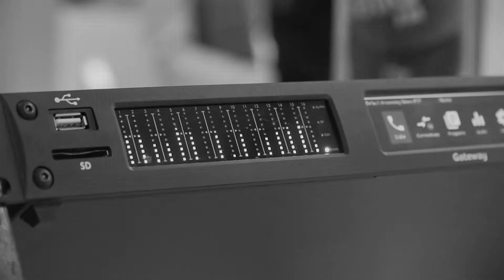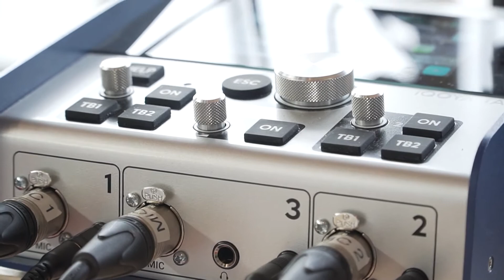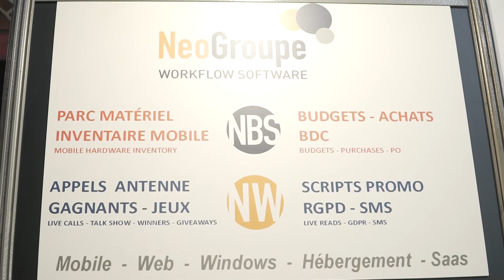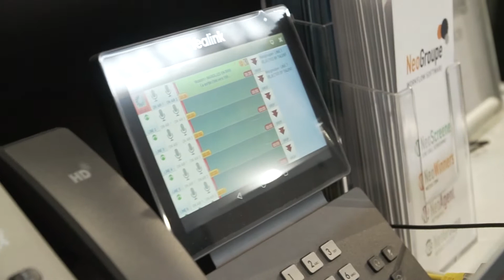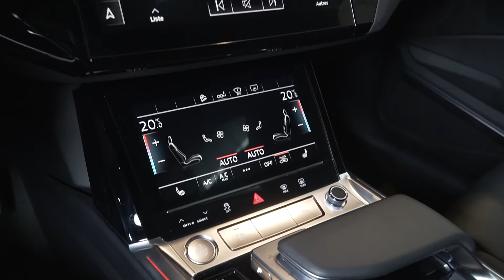SALON DE LA RADIO 2020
Du Jeudi 23 au Samedi 25 Janvier 2020 à eu lieu le Salon de la Radio à la Grande Halle de la Villette à Paris.